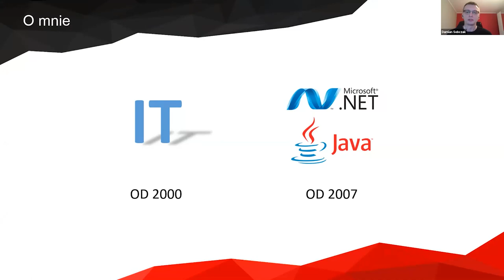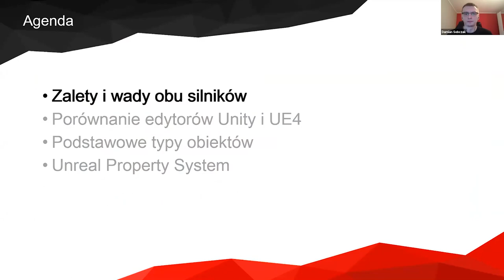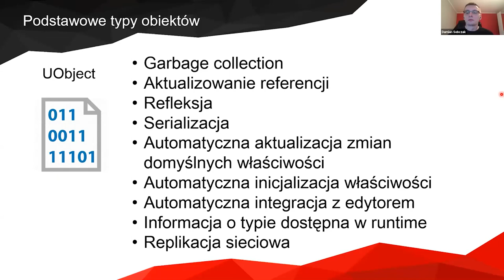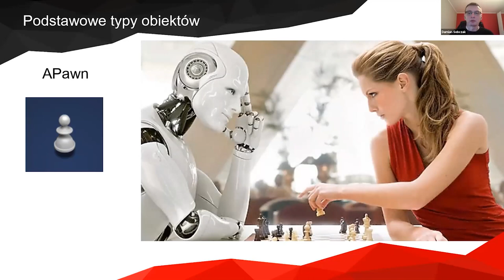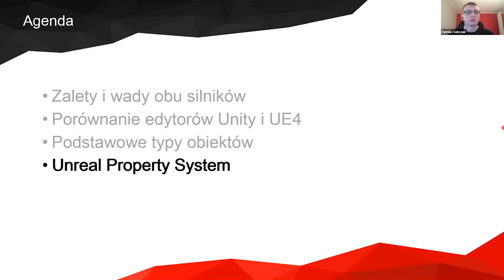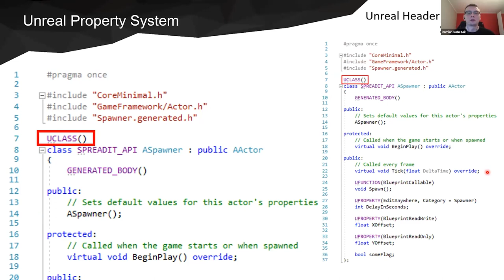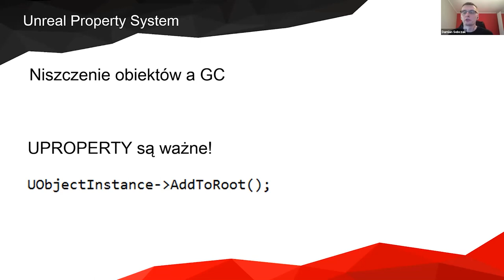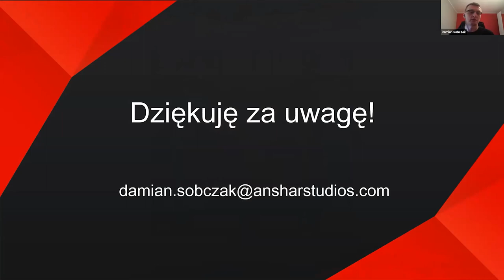Damian Sobczak (Anshar Studios) Unreal Engine dla programisty Unity (i nie tylko)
W dzisiejszych czasach znajomość tylko jednej technologii nie jest wystarczająca, bo każda firma czy projekt, ma własne wymagania, Ten wykład jest dla tych, którzy chcieli nauczyć się Unreal Engine, ale zostali przytłoczeni przez C++ i Blueprinty. Przedstawia główne koncepcje i architekturę silnika z perspektywy programisty Unity. Programiści nie znający żadnego z tych dwóch silników również znajdą coś dla siebie.